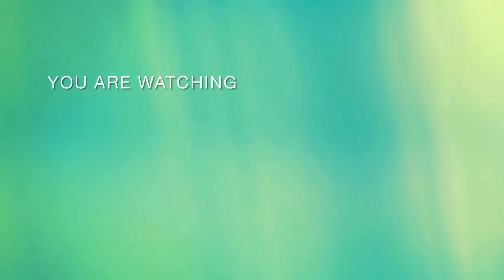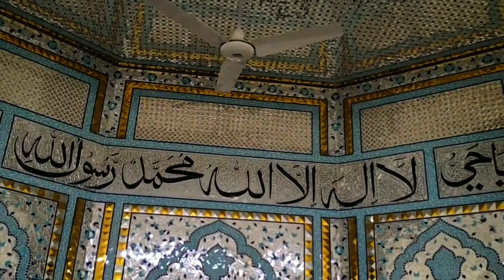visit to || beautiful Garrison mosque || in Sialkot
We visited Garrison mosque in Sialkot

One of the most beautiful and largest Mosque 🕌 in Sialkot! Able to accommodate 3,000 worshippers. The multilevel domes and minarets were inspired by the Blue Mosque in Istanbul. The Kashikari work is of the highest quality. Built by the Pakistani Armed Forces. Exceptionally clean and well air conditioned during the summer ☀️ months...